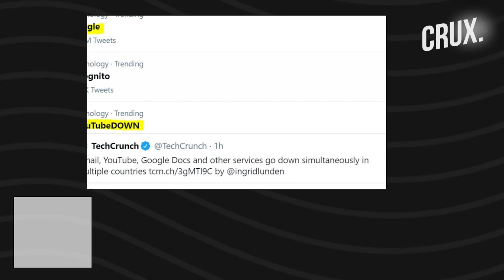Online Mayhem As YouTube, Gmail And Google Drive Stops Working Across The Globe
Google was facing an outage for some users in India and several other countries as most of its services and apps have gone down. Google Contacts, Docs, Drive, Gmail, YouTube, and more were not working, prompting messages of error in India and more countries, including in Europe and the US.